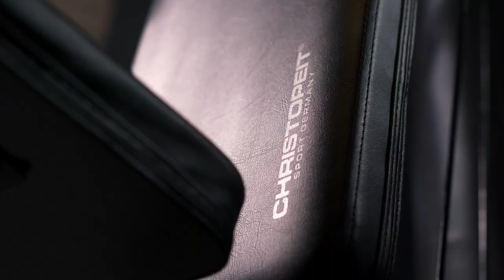Top-Sports Gilles | Produktfilm | Realdreh - produziert von Sommer&Co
Lass uns zusammen kreativ werden und ein Film- oder Animationsprojekt starten! Sprich uns an, wann du willst und wo du willst:

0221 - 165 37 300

Sommer & Co. GmbH
Die Filme...Macher
Rheinische Allee 1
50858 Köln